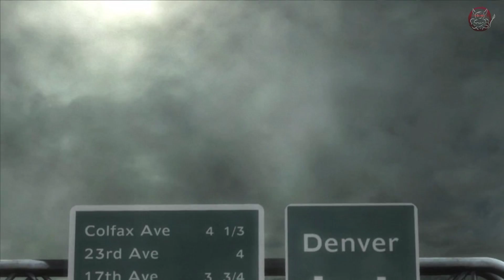Metal Gear Rising: Revengeance - [#4] Десептикон